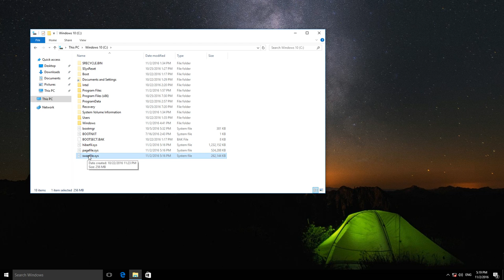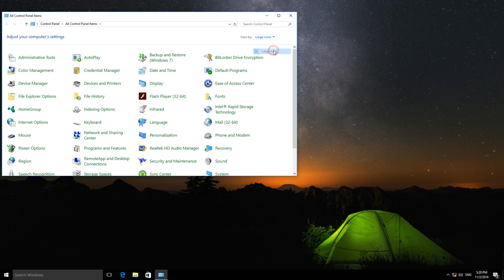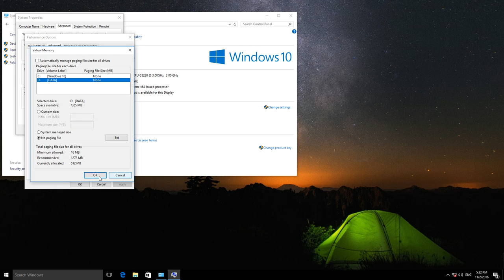How to Change the Paging File Size in Windows 10, 8, 7 🎛️💻🚀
👍 Watch why you should change the paging file size in Windows and how you can do it. You may need to make it larger or smaller, get more free space on drive C by deleting the paging file, or move the paging file to another drive to speed up your system. We will look at paging file management by the example of Windows 10, but this manual is also good for other versions of Windows.

Contents:
0:00 - Intro;
0:26 - What is a paging file ?
0:55 - Changing the paging file
2:20 - Removing the paging file
2:55 - Moving the paging file

The paging file is a file used to expand a computer’s random-access memory. Its name is pagefile.sys and it is usually located on drive C. In Windows 10, there is one more paging file called swapfile.sys which is used for applications from Windows Store. This file can be disabled in the same way as the ordinary paging file.

Let us have a look at one of the methods to change the paging file that you can use in Windows 10, Windows 7 and Windows 8. To do it, go to Control Panel and select its view as ‘Large icons.’ Now click on ‘System,’ select ‘Advanced system settings,’ and in the tab ‘Advanced,’ find ‘Performance’ and click on ‘Settings.’ In the tab ‘Advanced,’ click on ‘Change.’

By default, Windows sets the paging file size automatically. I recommend this setting to all novice users who do not know why it can be changed and want to avoid possible problems in the future.
In order to change the paging file size, uncheck this box, and this is what we can do now:

1. Set the size manually. For example, let us specify the paging file size as two gigabytes and click on ‘Set’ to change this size. I recommend giving the same figure for both ‘Maximum size’ and ‘Initial size’ to avoid paging file fragmentation.

2. Make a computer without a paging file. To do it, let’s choose the option ‘No paging file’ and click on ‘Set.’ You will see a window warning us of possible problems. Click on ‘Yes’ and restart Windows so that the paging file disappears from drive C. (In Windows 10, files pagefile.sys and swapfile.sys will disappear, but in Windows 7 and 8 only the file pagefile.sys).

3. Move the paging file to another drive. To do it, let’s disable the paging file on drive C and click on ‘Set.’ After that, choose another drive, specify the paging file size or let the system manage this size, and finish by clicking ‘Set.’ As you do it, click ‘Ok’ here and here, and restart the computer. (Paging file settings will apply only after the computer restarts)

As I was saying, beginners are not recommended to change paging file settings. Thank you for your attention and good luck!